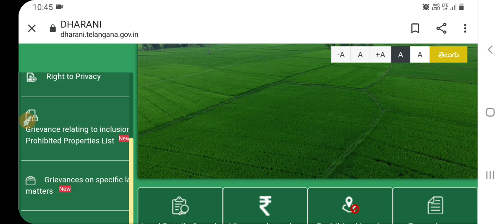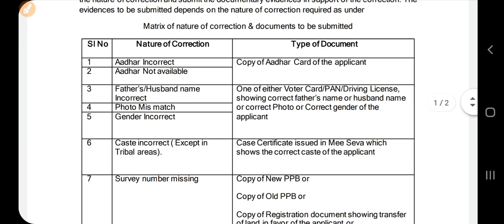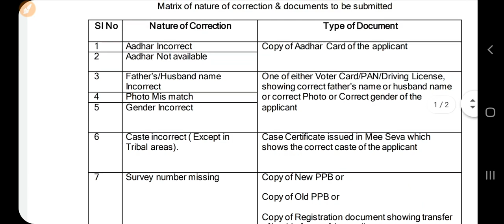dharani|missing survey number application in dharani|మిస్సింగ్ సర్వే నంబర్